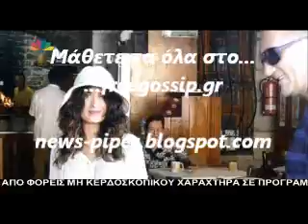Η Σ.Χαγιεκ στην Συμη